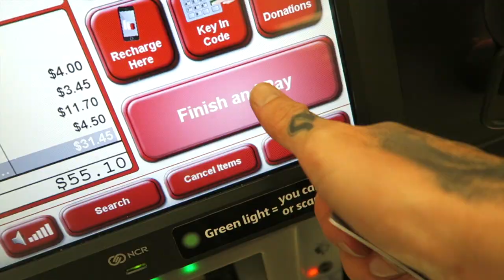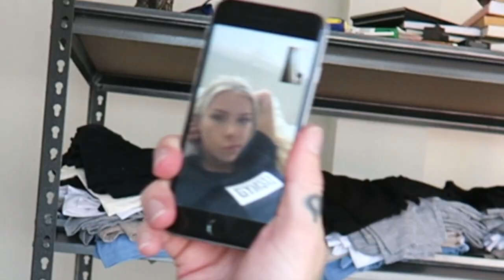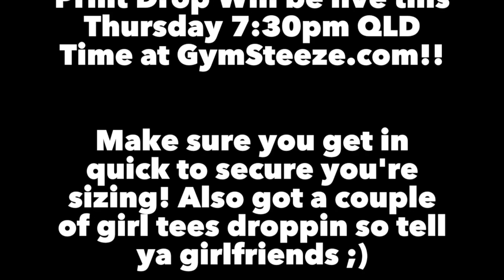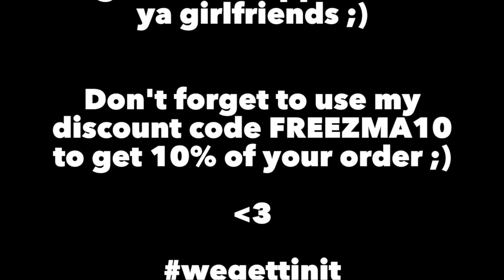These Puffers Ain't Gonna Puff No More..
➢New Gym Steeze Drop Going Live Thursday Night 7:30pm QLD Time!!

SONG USED IN EDIT (slowed to 90%)